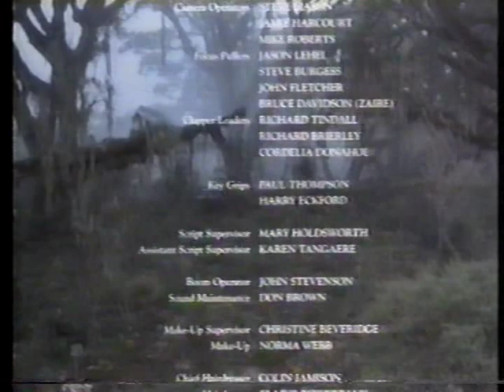1994 - Seu Boneco canta tema da Copa do Mundo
1994 - Seu Boneco canta tema a Copa do Mundo